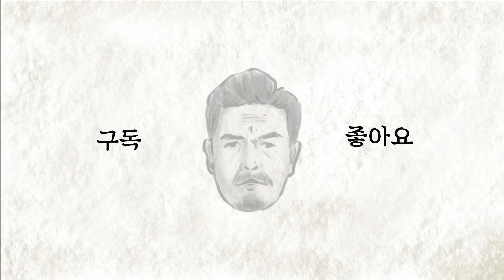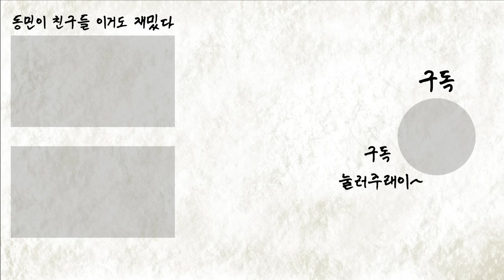[혼밥묵자] 며느리도 돌아온다는데 마누라는 어떻게 안 되겠나? (feat. 가을전어)